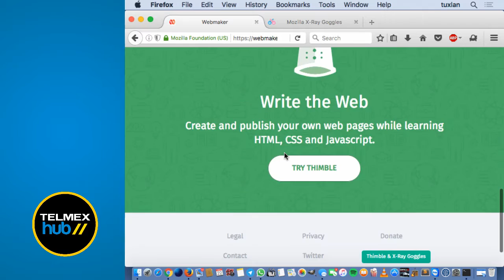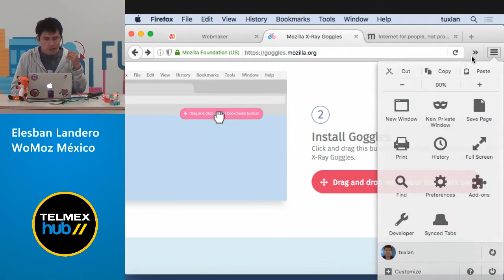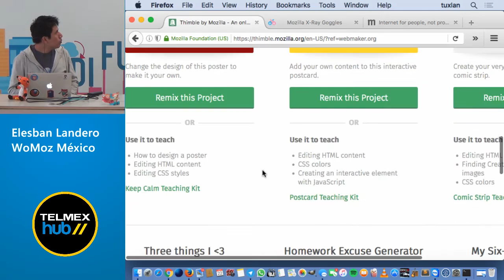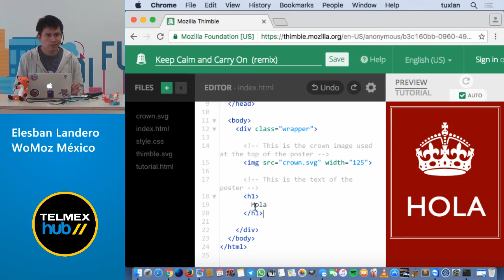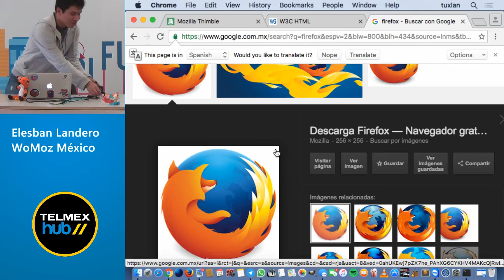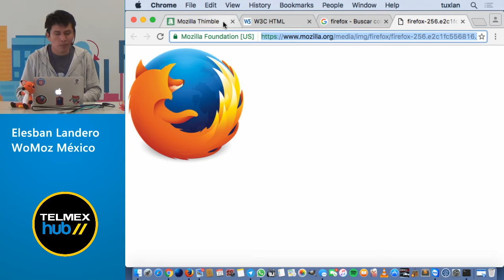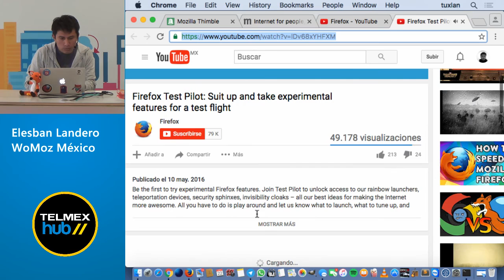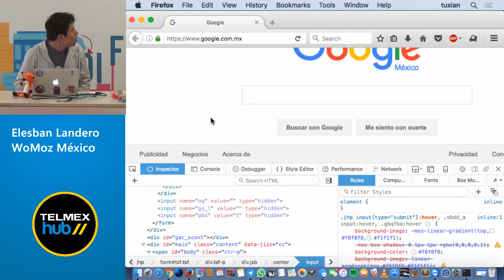WoMoz Day LATAM: Taller de Thimble Making the Web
El objetivo de este evento es dar a conocer el proyecto WoMoz, proyecto sin fines de lucro promovido por Mozilla México. El evento tendrá la filosofía del conocimiento compartido donde los organizadores “colaboradores de mozilla”, exponentes, comunidades de software libre y otros invitad@s, compartirán sus experiencias dentro de la comunidad, presentaremos los proyectos impulsados por Mozilla, las bondades de un navegador hecho con AMOR y diferentes conocimientos acerca de las tecnologías de información en las temáticas de programación, Arduino IoT, hacking cívico, datos abiertos y otras áreas de interés para que todos los asistentes, principalmente las chicas, puedan participar e ir formando una comunidad más grande y así aumentar la visibilidad de las mujeres y su participación en las comunidades de código abierto especialmente dentro de Mozilla.